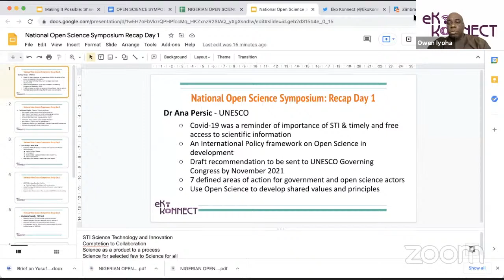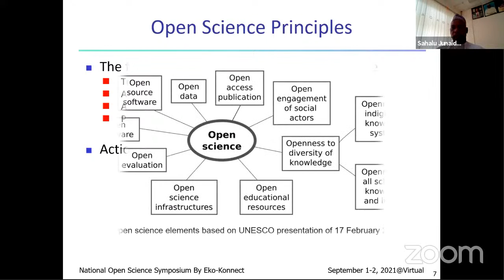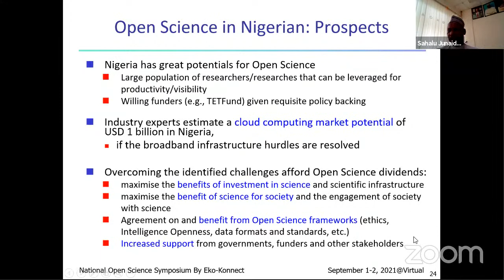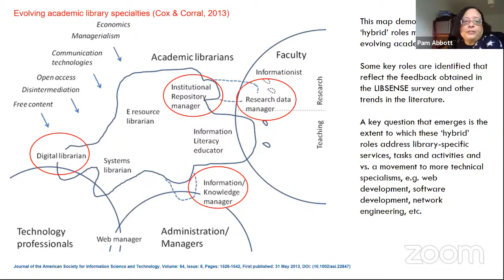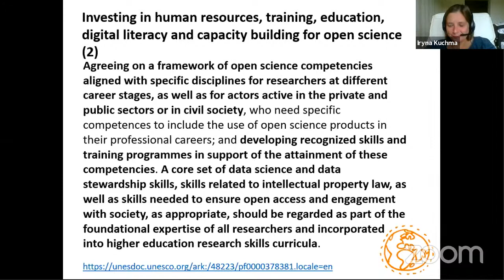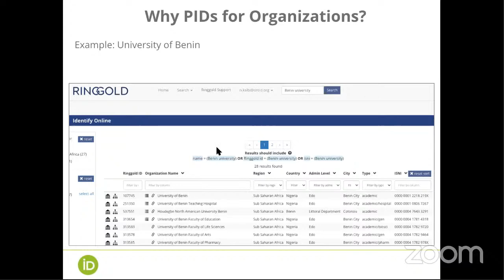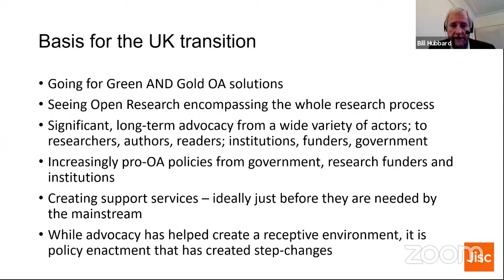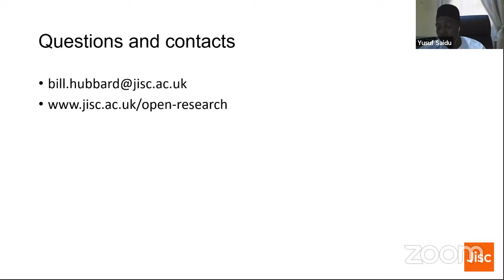National Open Science Symposium - Day 2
This symposium intends to stimulate the growing awareness of open access and open science practice to develop actionable policies for implementation at national and institutional levels. Attendees will gain insight into available and planned open infrastructure that encourage best practices, enable policy enactment to occur and be documented, and serve as platforms for digital skills development.